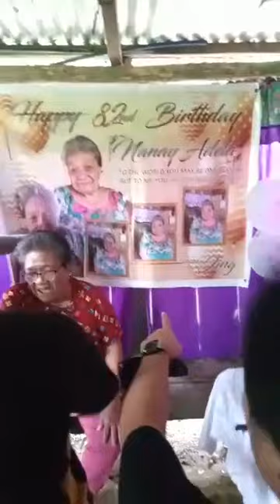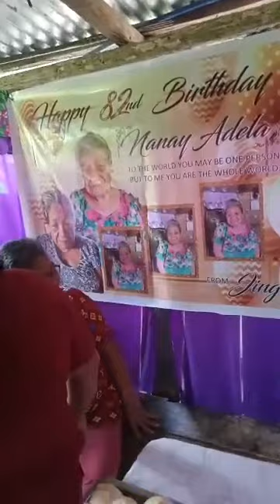Happy 82 birthday po lola inay